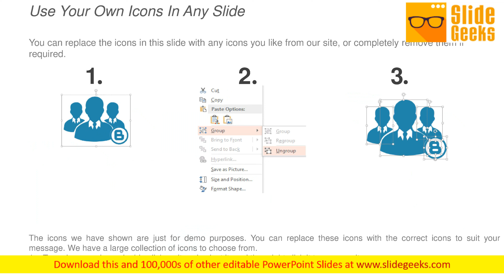Building Foundation Icons With Text Holders Ppt Powerpoint Presentation Infographics Outfit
This is a building foundation icons with text holders ppt PowerPoint presentation infographics outfit. This is a three stage process. The stages in this process are building foundation, house foundation, home foundation. Our Building Foundation Icons With Text Holders Ppt PowerPoint Presentation Infographics Outfit guarantee a high level of assistance. Each one is equally helpful.